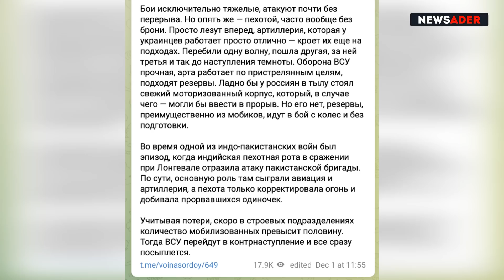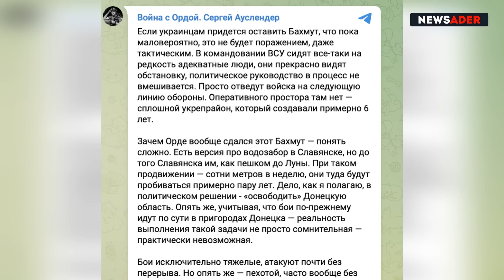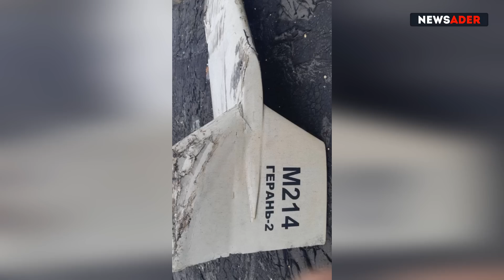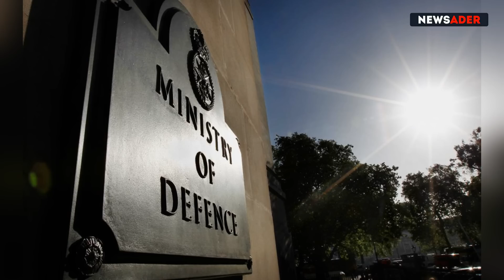Как в тире: ВСУ применили новое оружие. Шахеды кончились. Население РФ устало от войны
Биткойн – 14tjBY9jRKPJd9GU8ndaDdQy6jx9qZX8f6

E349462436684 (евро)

Банковский счет – LT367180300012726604 (получатель Aleksanееdr Kushnar, банк Siauliu bankas, Swift CBSBLT26A)